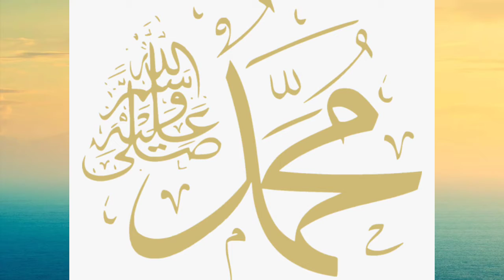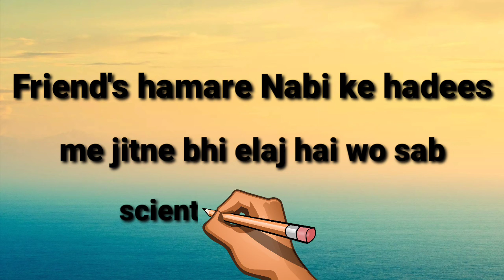Sar Ke Dard Ka Ilaj ? (Bayan By Ummat-e Mustafa sallallahu alaihi wasallam)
Sar dard se asani se rahat kaise paye ? ( how to get rid of headache)